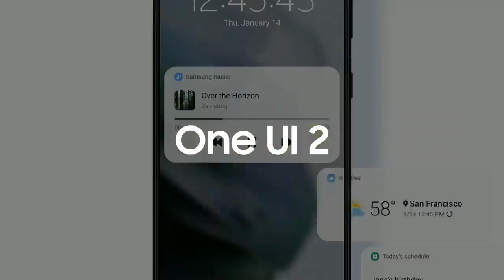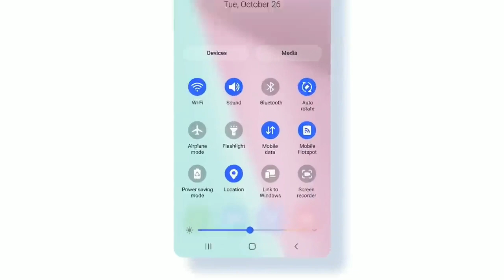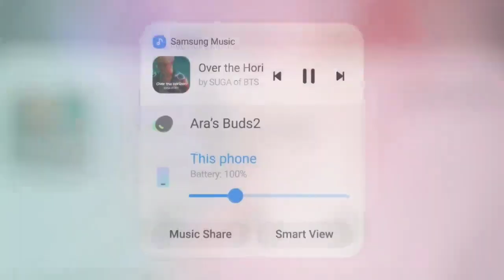Samsung A72 : New Software Update | What's New Improvements ? | RAM Plus Feature Added 🤩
New Update For Samsung A72
Samsung New Update For A72
Samsung A72 New Update Rollout
New Update For A72
Software Update For Samsung A72
New update For Samsung Device
Tech Dost Piyush
RAM Plus For A72
RAM Plus For Samsung A72
Samsung A72 November Update
Samsung A72 New Software Update RAM Plus
RAM Plus Rollout For Samsung A72